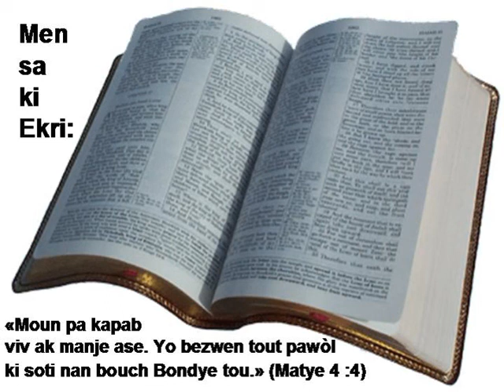B02 06 Marc N2HATSBH bible study bib la how to read the bible yahawah bible project